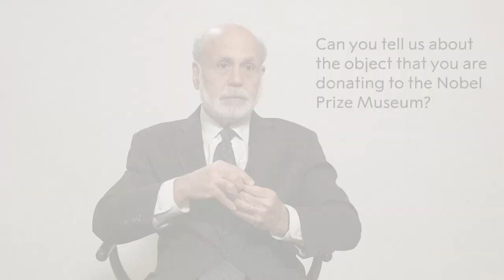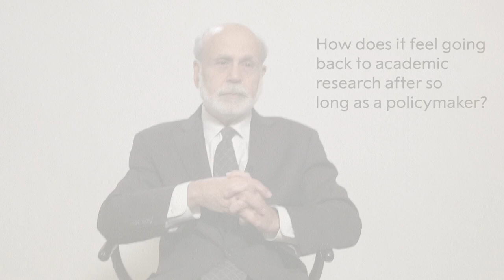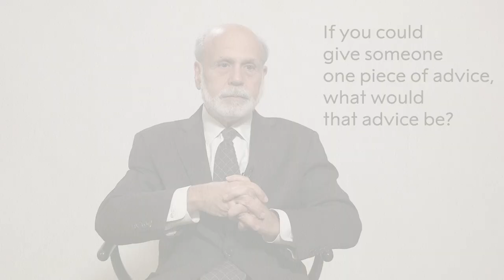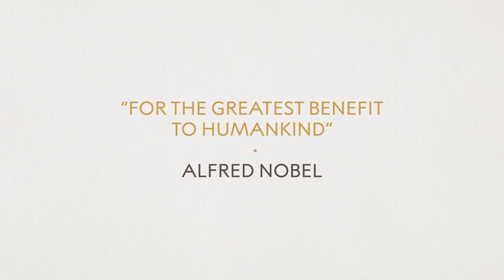Ben Bernanke, prize in economic sciences 2022: Official interview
Interview with Ben Bernanke, recorded in Stockholm on 6 December 2022.

00:00 - Where does your passion for economics come from?
00:50 - What are the key implications of your research?
01:49 - How do you maintain your curiosity?
02:37 - Was there a particular person that influenced you?
05:20 - How do you cope with failure?
06:27 - How do you move past failures and disappointments in your work?
07:31 - What advice would you give to a student or young researcher?
09:35 - Can you tell me a bit about your childhood and teenage years and how this influenced your interest in economics?
12:14 - Do you have advice for young people who had a similar background and who might want to follow a similar path to you?
13:41 - What skills do you need to succeed as a researcher and policy maker? How can young students develop these skills?
15:27 - What skills are important for researchers or students to develop?
16:21 - What made you think that there was more to uncover with bank runs? Do you think it’s important to revisit or re-analyse subjects that people may have studied a lot already?
17:36 - In recent years, a lot more organizations have begun investing in the Environmental, Social, and Governance (ESG) movement. Is it important to invest in climate conscious actions? Do you think we’ll see more of these in the future?
19:03 - Can you tell us about the object that you are donating to the Nobel Prize Museum?
20:35 - How does it feel going back to academic research after so long as a policymaker?
22:00 - Do you think it’s important to have hobbies outside of your research?
23:21 - If you could give someone one piece of advice, what would that advice be?
24:48 - People often look for mentors when developing their skills. Do you think there’s a certain way to identify and find a mentor?
26:20 - When you’re approaching a problem that you know is going to be difficult, how do tackle that problem?
28:25 - How did you react when you heard you'd received the prize?
29:37 - How does it feel to know that your research has had this lasting impact?